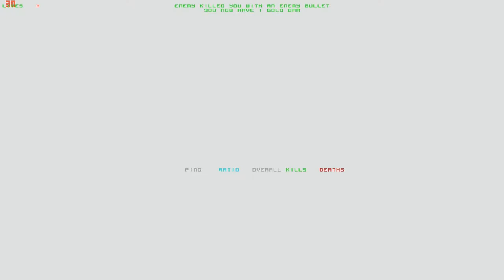Lets Play Forsaken (Total Mayhem) (Blind) 14 - Geld abheben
wie in der Realität.